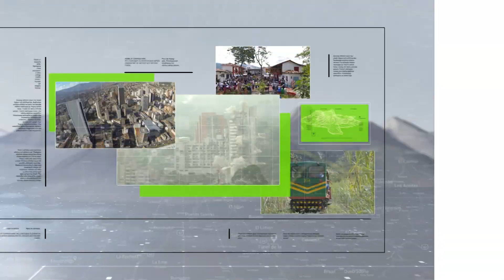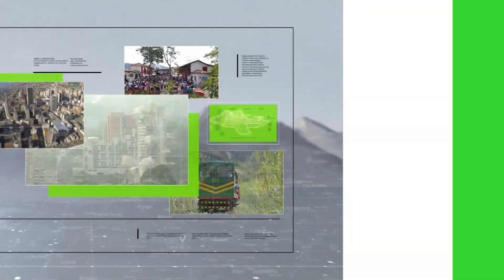Actividad para conectarse con la naturaleza - Teleantioquia Noticias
El senderismo es una actividad que cada vez toma más relevancia en Antioquia. Una oportunidad para conocer los diferentes municipios del departamento y disfrutar de su naturaleza.